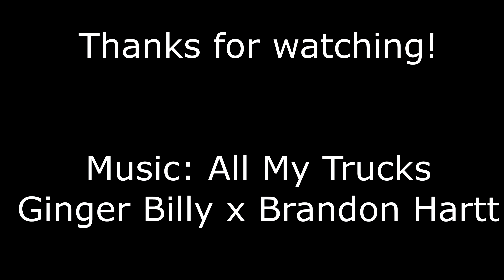Kai loves his go-kart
While mom and dad are away, Kai rips it up at Nanny's farm.